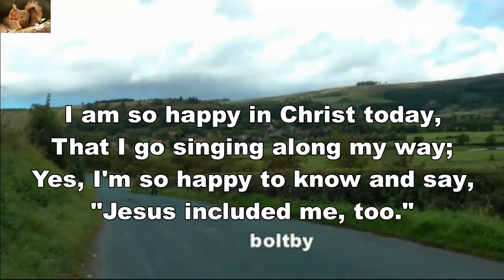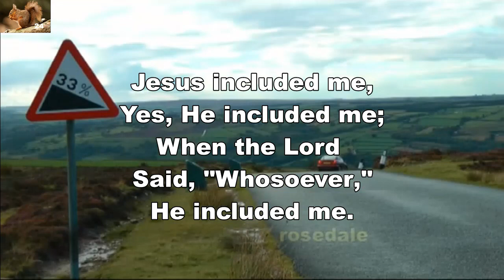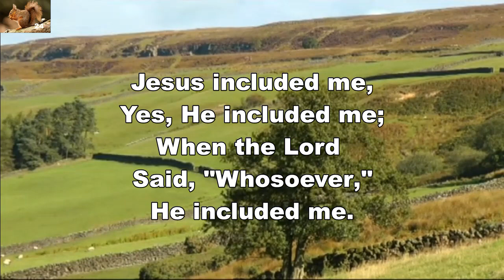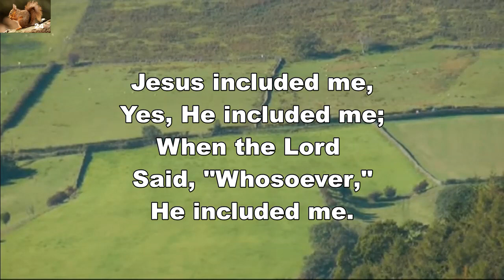I am so happy in Christ today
Gospel hymn by Johnson Oatman, Jr.
Background: The Yorkshire Dales, England.